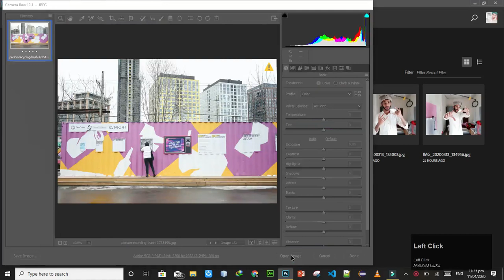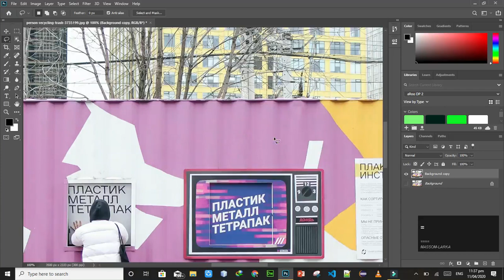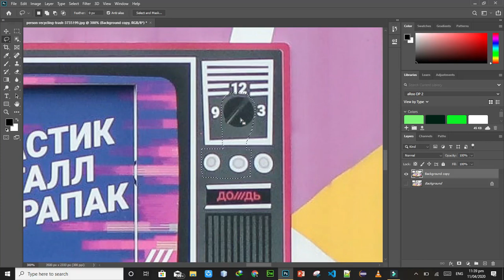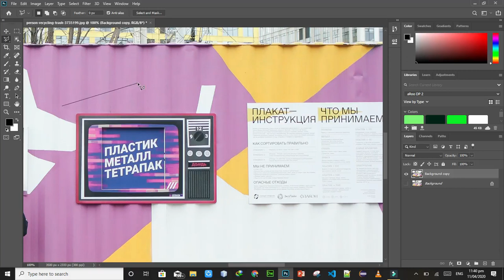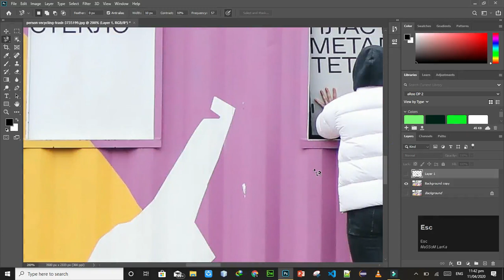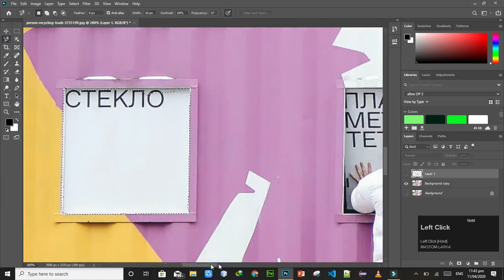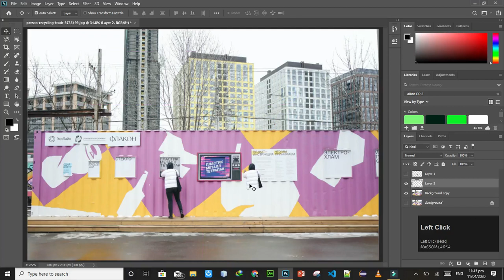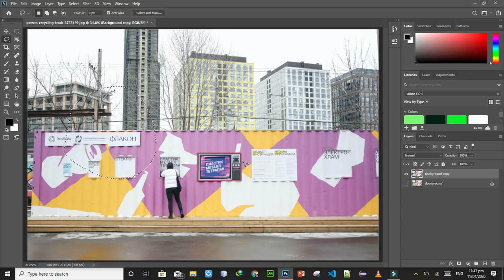Lecture 4 | Adobe Photoshop 2020 (Selection tools) with English subtitles | tutorials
AOA Friends its my fourth lecture of Adobe Photoshop 2020 series
In this video we discuss about Selection tools of Adobe PS
 Friends I am upload this video with subtitles in English
I am weak in English but try my best :)
So Friends share my videos with your Best Friends
and
All the best 🥰☺